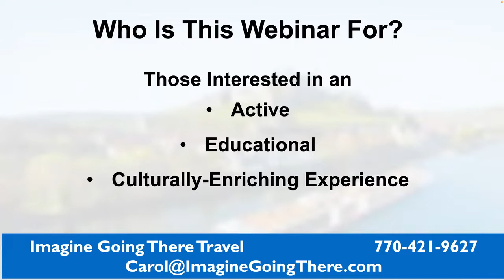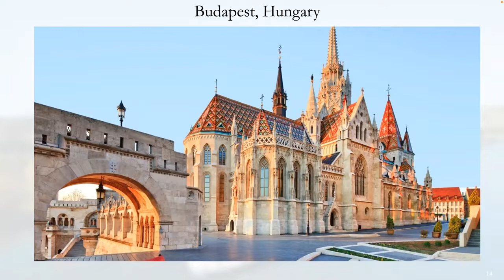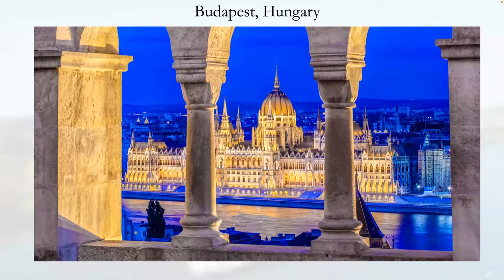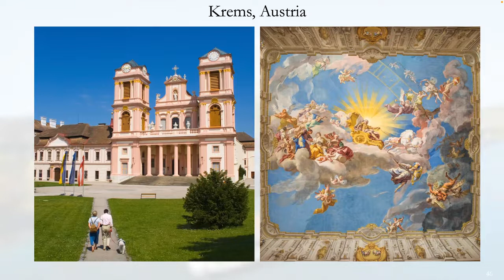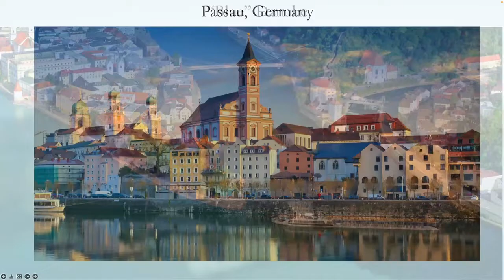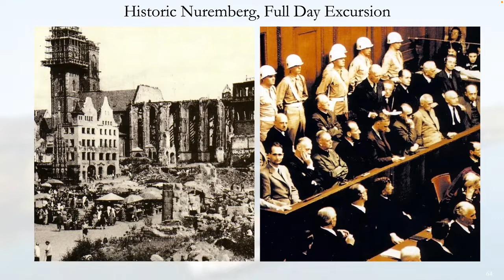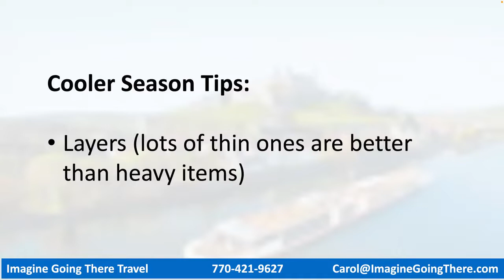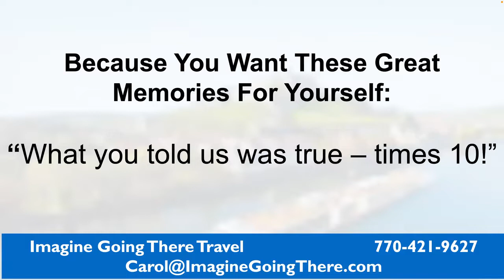Comparing Viking's Romantic Danube & Danube Waltz Itineraries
We would be happy to help you get this itinerary booked and make sure you get your shipboard credit and VIP service, too! and we’ll get back to you!

Join Viking Master Cruise Specialist, Carol Shaddix, as she compares two of Viking's popular Danube River Cruises.

On board, you will visit Budapest’s Castle District and cross the famous Chain Bridge. Expect to explore Göttweig Abbey, one of Austria’s most revered monastic centers, and make dumplings with Wachau Valley apricots. Visit historic Salzburg, spend time in Vienna and celebrate the city’s musical heritage at a concert featuring works by Mozart and Strauss. With medieval towns, grand cities and stunning scenery, you will enjoy learning about both of these 8-day journeys on the “Blue Danube.”